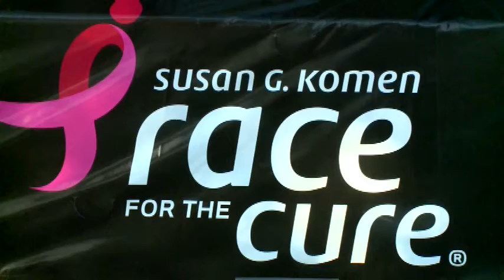11P CONCERT FOR CURE PK_WBND032T.mpg